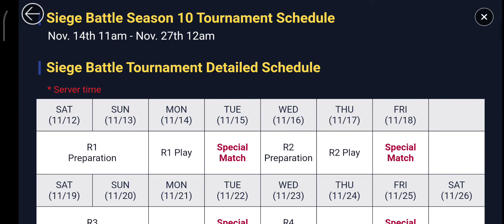🟢🛡⚔️Fierce Battle of Guilds! Siege Battle Season 10 Open! The High G3 Green Prty⚔️🛡🟢 - Summoners War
Senin 5th September 2022, Pukul 10:04pm (TST)
(PDT)

Yellow Green Fierce Battle of Guilds! Siege Battle Season 10 Open Featurette Learning Honum Liked⚔️🛡✨

🟩 Siege Battle Season 10 Details (The originally Hijau 💚
| Siege Battle Season 10 Schedule
Sep. 5th 11am - Nov. 11th 11pm

| Siege Battle Season 10 Tournament Schedule
Nov. 14th 11am - Nov. 27th 12am

| Siege Battle Tournament Detailed Schedule
* Server time

| Season 10 Special Base Rules
* To be announced later.
- What's the Special Base?
It's a Siege Battle Tournament exclusive rule that allows you to select and set one of three special base types when you rebuild a base after occupying one. A special base can be set up twice during a match, and the special base rule cannot be used again in the same siege battle once it's set. The special rules cannot be set to 4★ bases. Please refer to the Siege Battle Tournament › Siege Battle Special Base for more information.

| Siege Battle Season 10 Rewards
[Main Rewards]
The Siege Battle Season 10 rewards will be given according to your guild grade after the Siege Battle Tournament, and [(Transmogrification) Noble Bride Paladin] / [(Appearance Effect) Fluttering Feathers of Purification] / [(Appearance Effect) Spreading Cheers of Victory] / [Siege Battle Background] will be available according to each grade.

* This Siege Battle Season Reward is only available for this season and new rewards will be available for the next season.

[Seal Shop]
Guild Seals are given according to the guild grade at the end of each Siege Battle season.
You can purchase Profile Backgrounds, Appearance Effects, Building Skins, Scrolls and other items from the Seal Shop with Guild Seals.

Guild Seal Shop items can be found at the Guild Shop › Guild Seal Shop.

Battlefield of Victory
※ The profile background [] can be purchased
if you have joined the Guild for the Siege Battle Tournament R4+.

🌑💡🌪💧🔥3⃣. [Fire and Dark GKOGSM]🧜‍♀️❤💙💛🤍💜
*✦* Guard Knight of Great Sea Mermaid (1500)
*✦* Rising Magic Power Lightning (150)
*✦* Whirling Vitality Wind (200)
*✦* Sea of Unleashed Magical Power (150)
*✦* Shroud of Shining Dimension (200)
*✦* Frame of Burming Magic Power (150)
*✦* Shadows of Crying Night (200)

※ The profile background [Battlefield of Brilliant Glory] can be purchased if you have joined the Guild for one month or more and your guild qualified for the Siege Battle Tournament R4+.

※ Siege Battle appearance effects of the previous season will be added to the Seal Shop once every two seasons.

[Siege Battle Grade Reward]
Season rewards will be given according to the Siege Battle grade achieved at the end of the tournament.

The following season rewards will be given when the season and tournament end as Siege Battle runs as a season system.

(Siege Battle Background: Applies to the entire Guild automatically/ Appearance Effect: Given to Guild Members)

* Siege Battle Background is a special reward given to the Guilds that participated in the Siege Battle Tournament.

Siege Battle Background will be given to the Guilds according to the rounds they advanced in the Siege Battle Tournament, and the background will last for one season only.

* Appearance Effect is a special effect that's activated when the Monsters equipped with the effect enter battle. The effect will be given in a different amount to all Guild Members of Conqueror - Guardian Grade Guilds and the Guilds that participated in the Siege Battle Tournament.

Appearance Effect is applied to PvP contents (Guild Battle, Siege Battle, Arena and World Arena) only.

Appearance Effect can be equipped to Monsters from the Transmogrification Building.